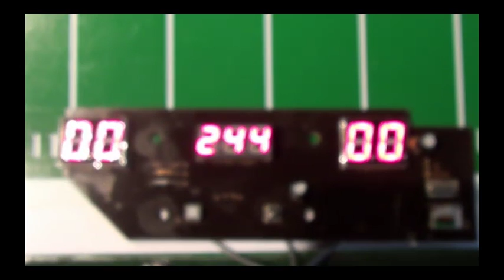Prototype QB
Right and left handed QB